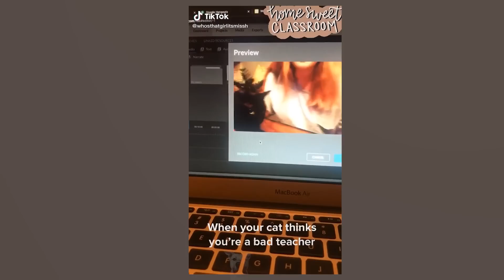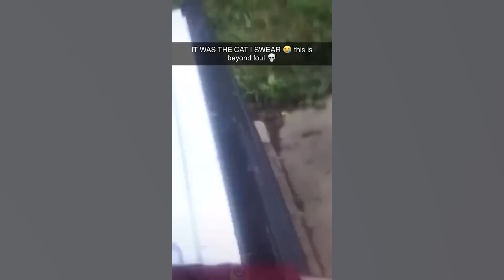Funny Animal Videos 2022 😂 - Funniest Cats And Dogs Video 😺😍